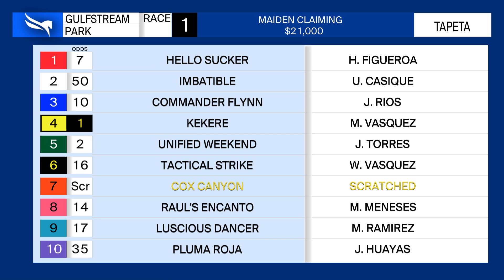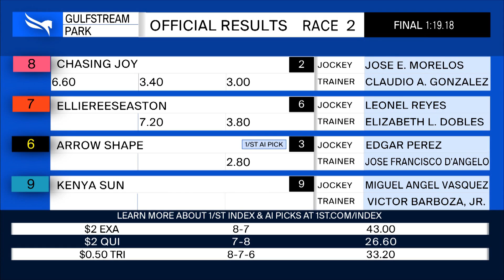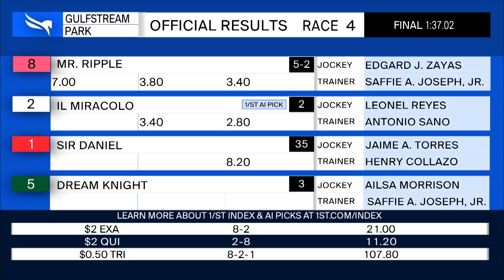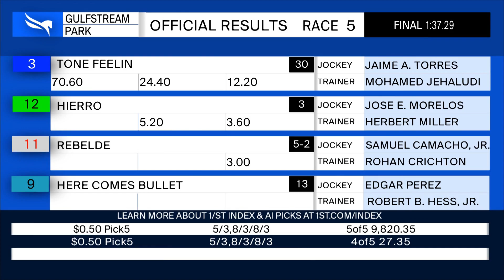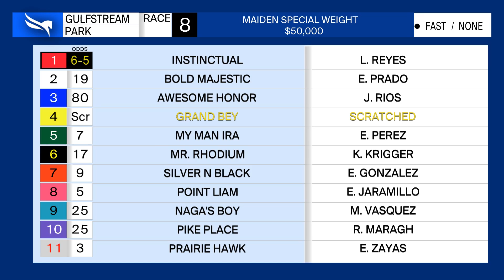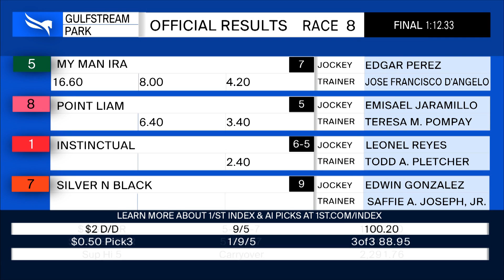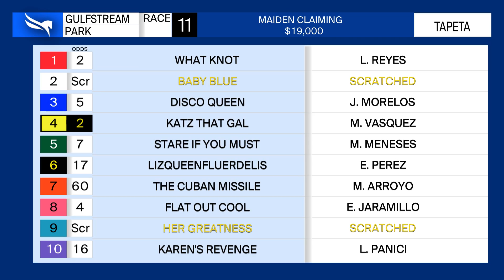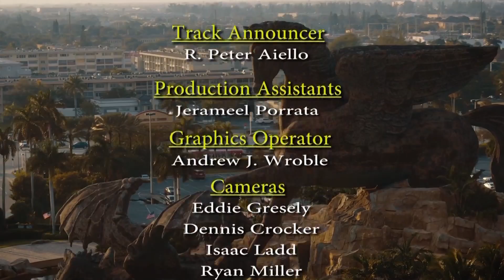Gulfstream Park Replay Show | October 15, 2022